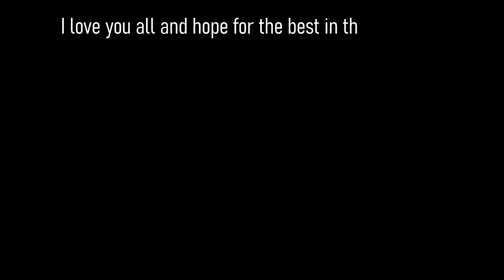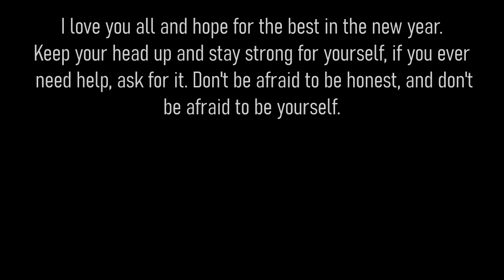My Last Video of the Year (2020)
Live Stream starts at 3pm PST 12/31/2020 over at Twitch.tv/Dwarphstar